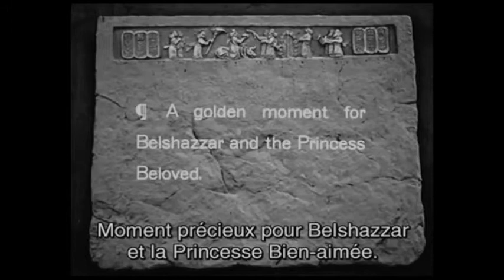The Movies Which Inspired Hugh Ferriss